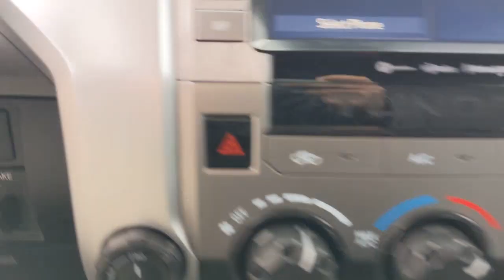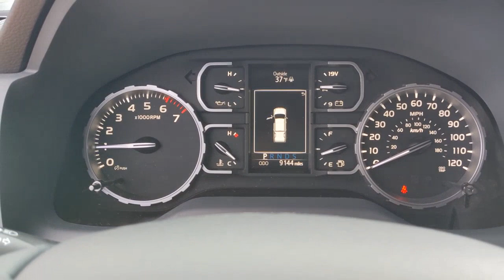2021 Toyota Tundra 4WD Natchez, Woodville, Gloster, MS, Vidalia, Ferriday, LA 993878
Magnetic Gray Metallic Used 2021 Toyota Tundra 4WD available in Natchez, Mississippi at Natchez Chevrolet GMC. Servicing the Woodville, Gloster, MS, Vidalia, Ferriday, LA area.
2021 Toyota Tundra 4WD SR5 - Stock#: 993878 - VIN#: 5TFDY5F16MX993878